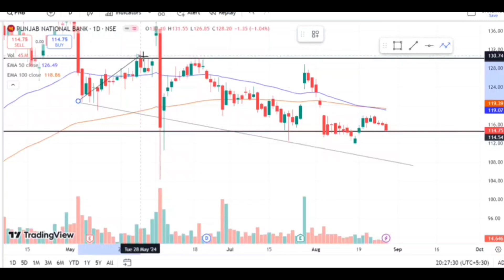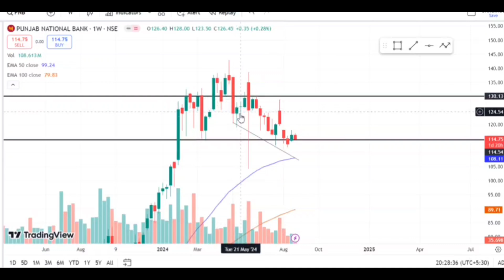Pnb share latest news|| pnb share analysis